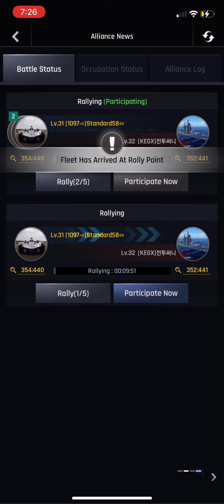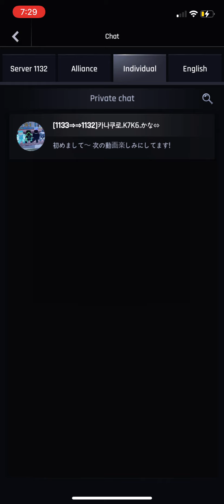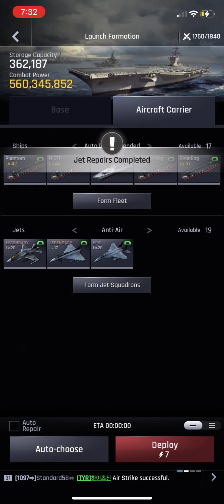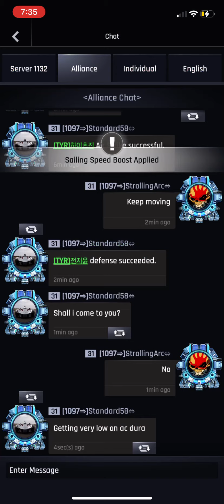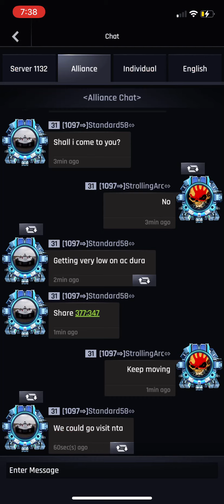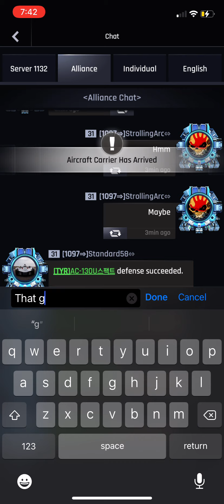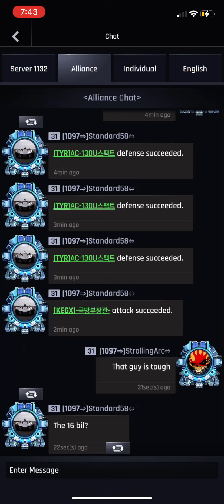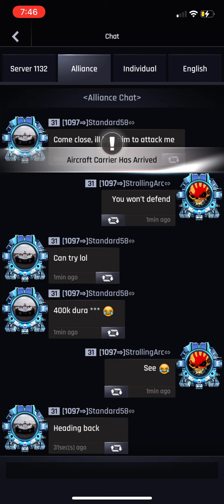Gunship Battle Total Warfare (Server Invasion 1132)